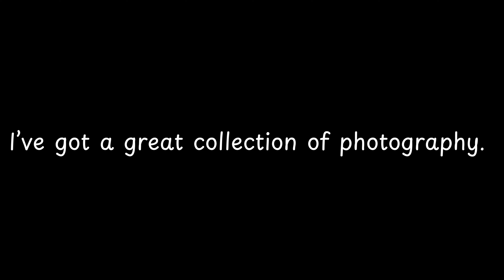I’ve got a great collection of